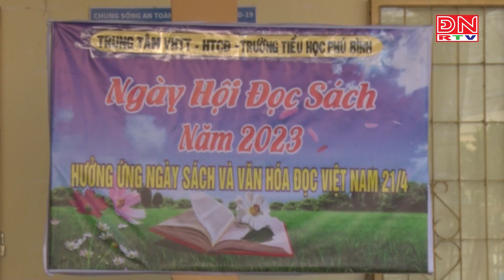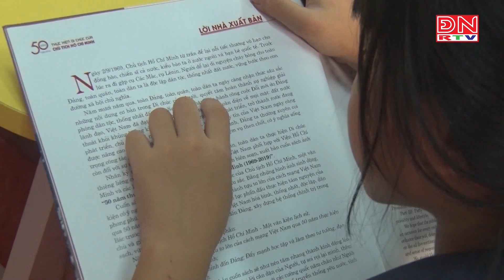TP. Long Khánh: Sôi nổi các hoạt động hưởng ứng “Ngày hội đọc sách”